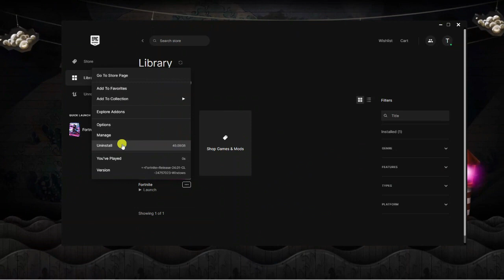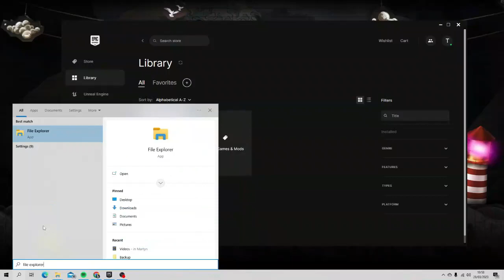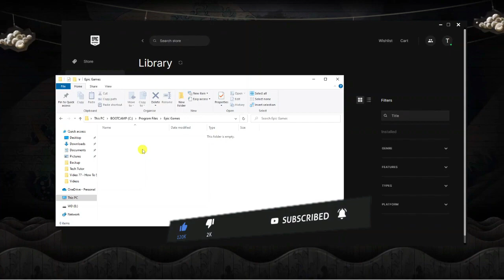How To Delete Fortnite On Epic Games Launcher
In today's video we look at How To Delete Fortnite On Epic Games Launcher

Fortnite is a popular game that has been entertaining gamers for years, but if you're ready to move on, you may be wondering how to delete it from your Epic Games Launcher. In this quick and easy tutorial, we'll guide you through the steps to uninstall Fortnite from your computer. Whether you're freeing up space or just taking a break from the game, this video will show you how to remove it from your launcher in just a few clicks.

 ✨Recommended VPN: ✨

Thanks!